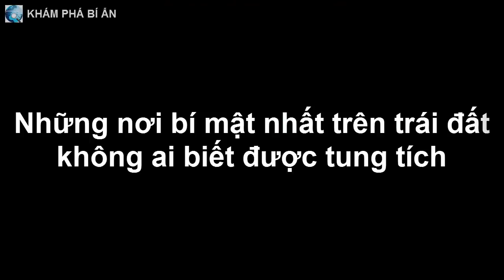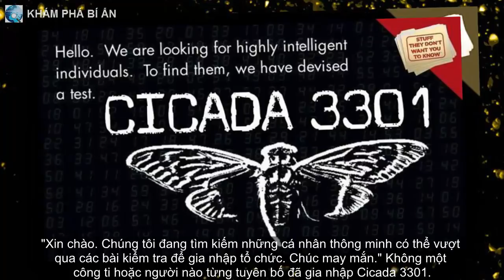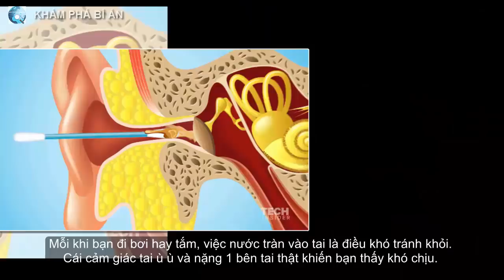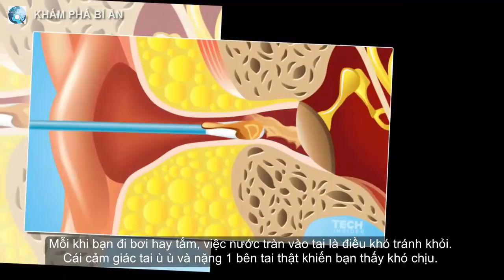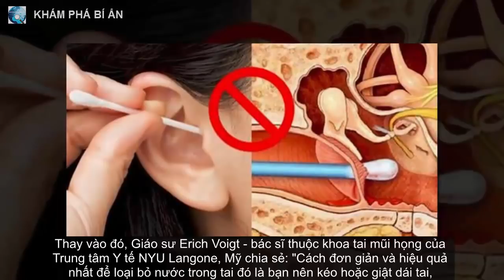Những nơi bí mật nhất trên trái đất không ai biết được tung tích